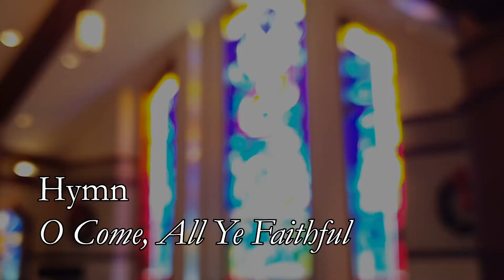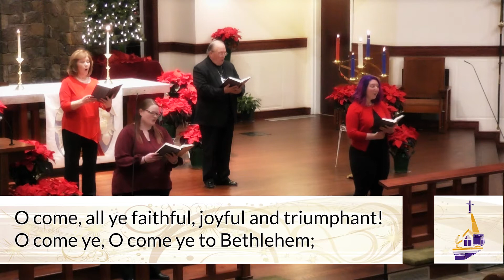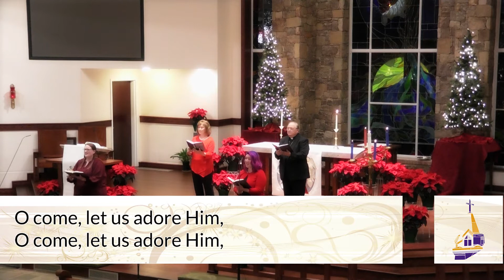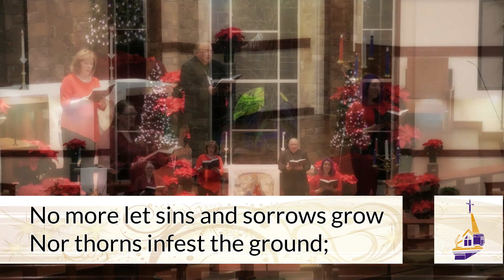Christmas Day Service, December 25, 2020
Sermon: Pastor Eric Peterson
Liturgy Assistant: Pastor Dave Labuhn